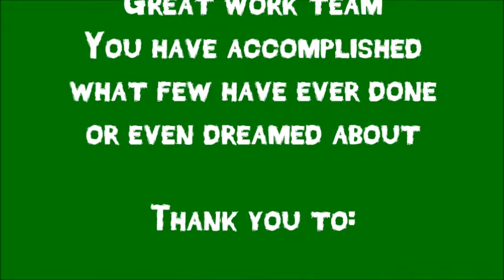2017 GBW VB Playoffs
The boys had a great run this year at state and culminated with some great highlights of the 3x state championship Hilltopper run! The boys ended up 41-1, 1st in state, 5th Nationally with a final 3 year record of 123-3. Great work from top to bottom... thanks to the artists songs that help make this possible.  X Ambassadors with Jamie N Common - Jungle, Fatboy Slim - Weapon of Choice, Black Sheep - Choice is Yours, Queen - We are the Champions